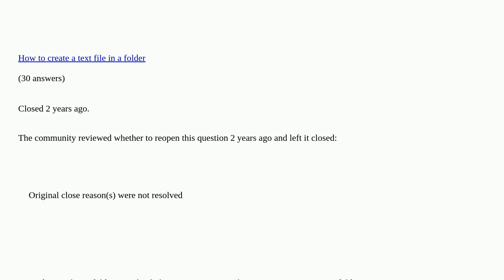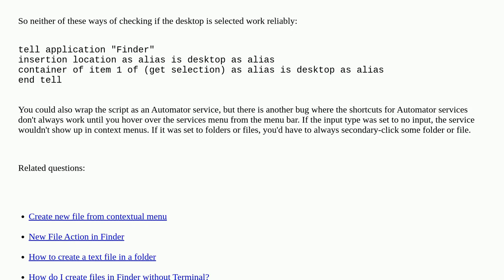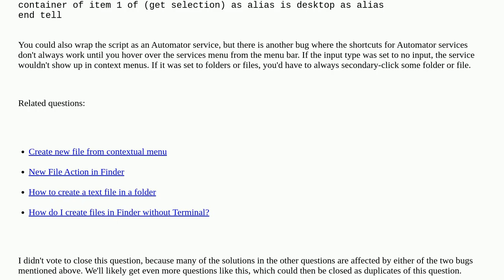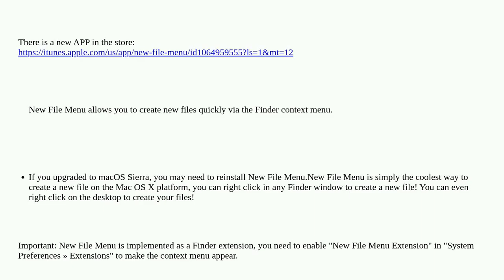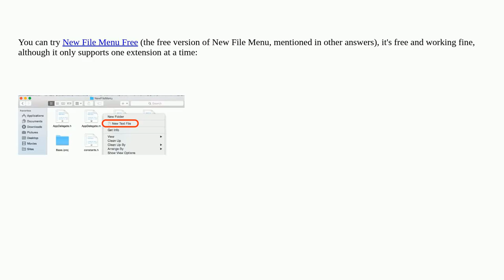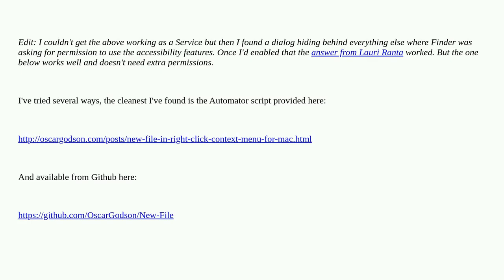Apple: Right-click, create a new text file. How?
Right-click, create a new text file. How? duplicate

A special thanks goes out to the community

  macos finder shortcut-menu